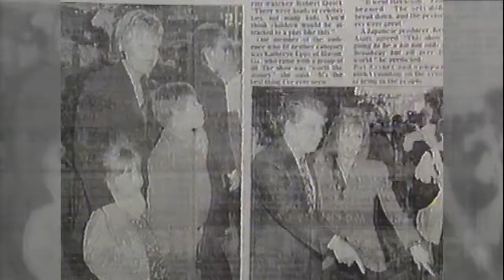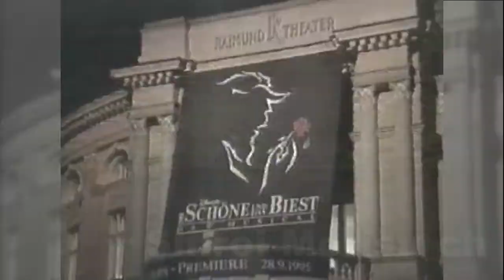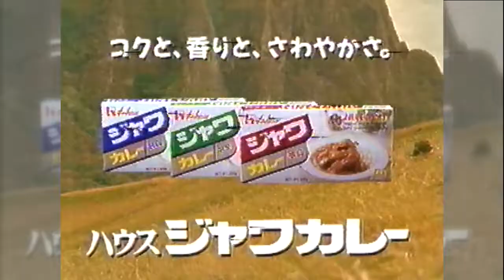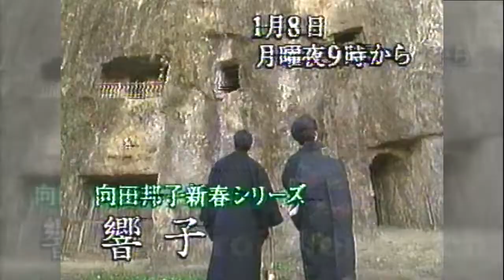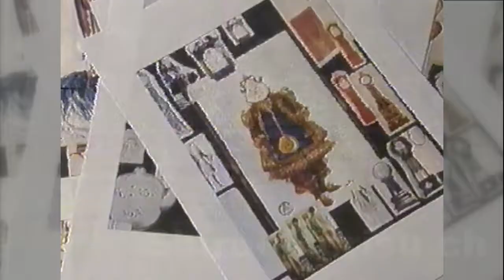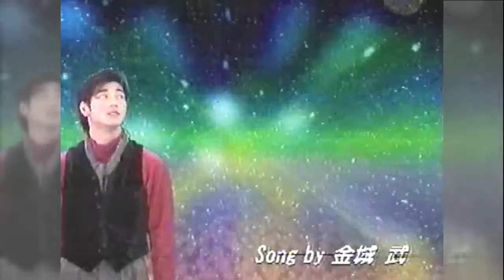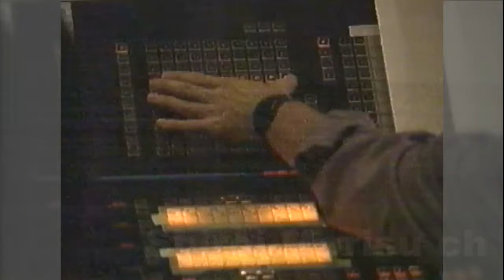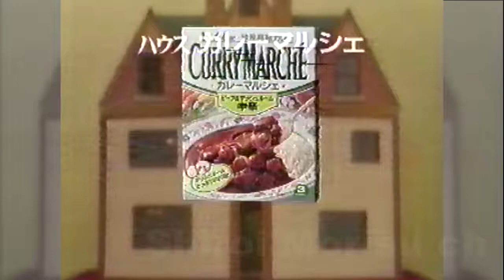劇団四季ミュージカル「美女と野獣」大阪公演記念特番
VHSから起こしていますのでノイズがありますがご了承ください。